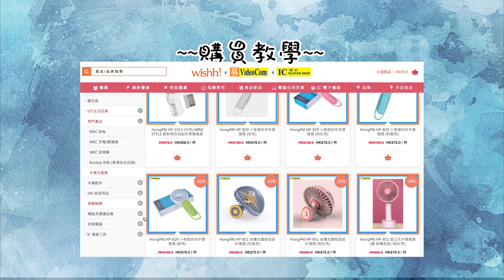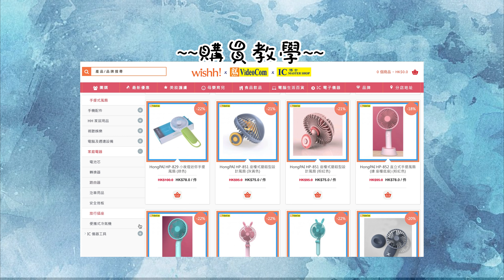【 wishh.com 】夏天嚟啦🌞多款手提式風扇係 wishh.com 有售🤩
呢排好大太陽，真係好熱呀!!!
出街必須帶定把小型風扇就唔怕口罩底下塊面出晒汗啦👍😁
除咗有手提式風扇之外，好多款式仲有夾枱或座枱，方便又慳位✅✅✅
歡迎click👇👇
📍如折後滿【$390】，即可免費運送到公司、住宅、順豐站或任何一間wishh! / Videocom門市。
📍少於$390也可以選擇任何一間wishh! / Videocom分店自取，運費全免!!
☎Whats app專線：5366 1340